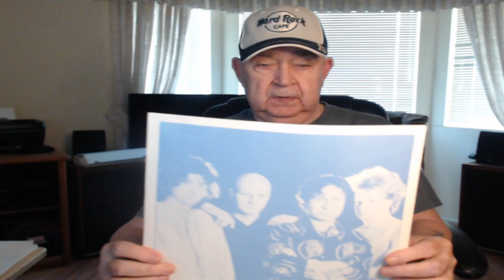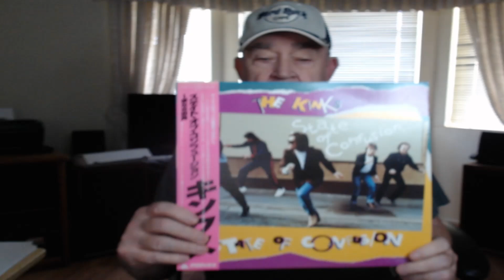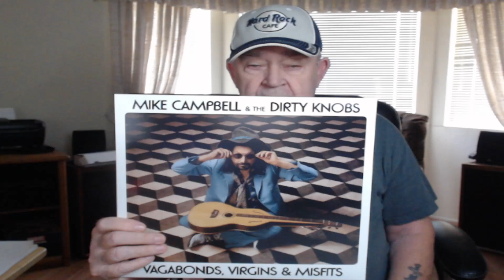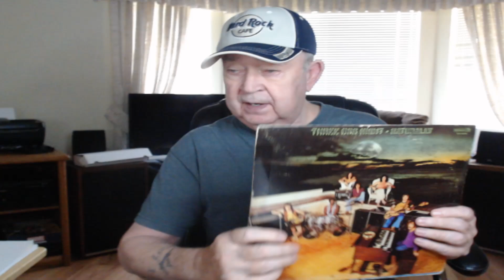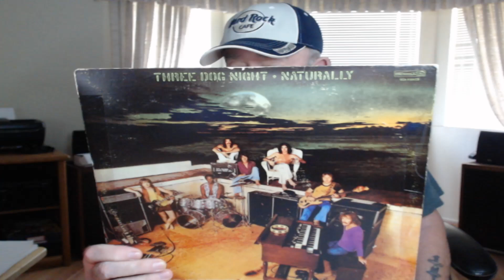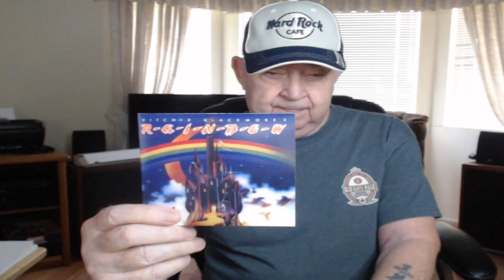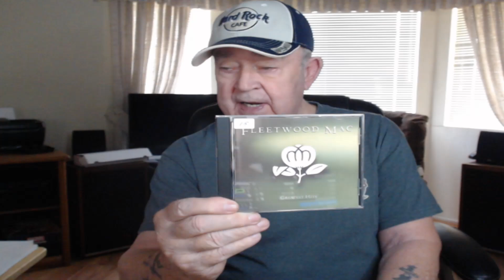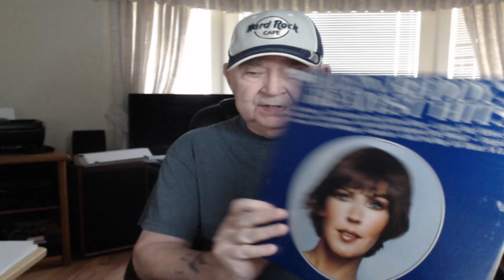Spinning #40 | Vinyl Albums & Music CDs Listened to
SoCalSabre shows and talks about this Week's Music in this Spinning #40 | Vinyl Albums & Music CDs Listened to video.